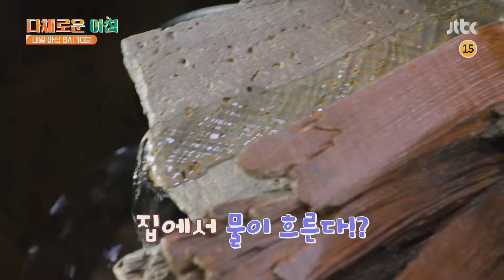다채로운 아침(themorning) 34회 예고편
바다의 '산삼', 바다의 '황제'라 불리는 여름 제철 '전복'
귀한 전복 찾아 땅끝까지 떠난 김양?
전복으로 만드는 영양죽부터
밥도둑 전복장, 매콤한 전복 찜까지!
‹오늘 뭐 먹지?›에서 모두 만나보세요!

허안나의 아홉 번째 ‘그 집이 알고 싶다’
거주 비용에 부담이 없는 노년을 위한 집이 있다?!
단열에 좋은 ALC 블록으로 지어 냉난방 요금 절감에 으뜸인 집!
몸과 마음이 편안~한 노년을 위한 집을 만나봅니다~!

다채로운 아침 특강 쇼 ‹다아쇼›
다이어트를 해도 잘 빠지지 않는 살이 있다?!
몸에 쌓인 살을 제때 빼지 않고 방치하면 끔찍한 묵은살로 변한다는 사실!
심지어 전신 건강에도 악영향을 끼친다는데!
내 몸속 곰팡이, 묵은살을 타파하는 방법은?

내일 아침 8시 10분, ‹다채로운 아침›에서 다 알려드립니다!